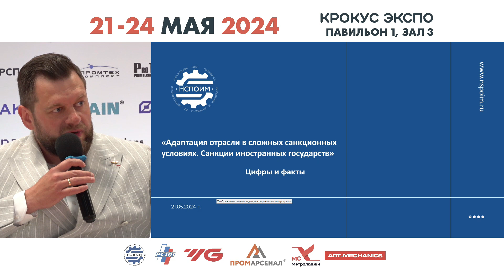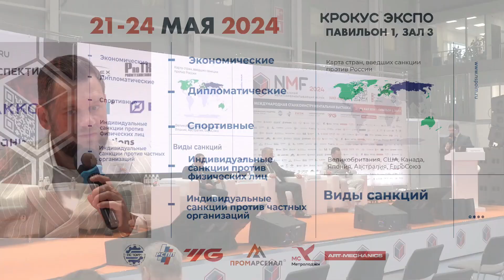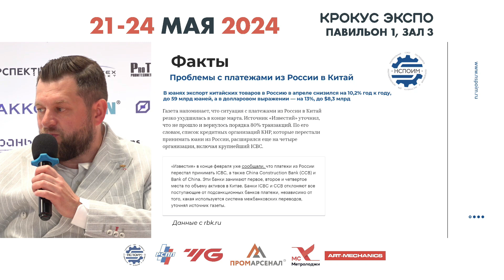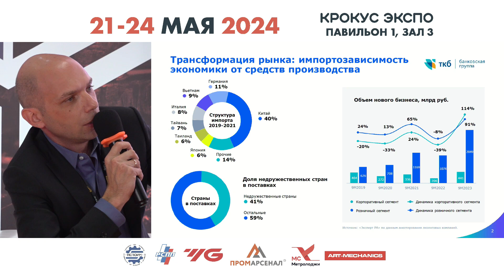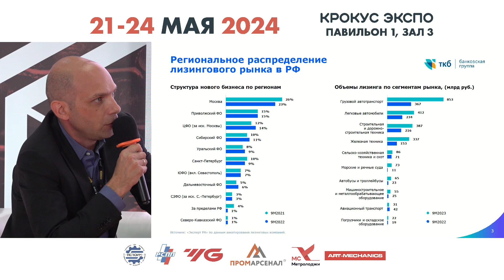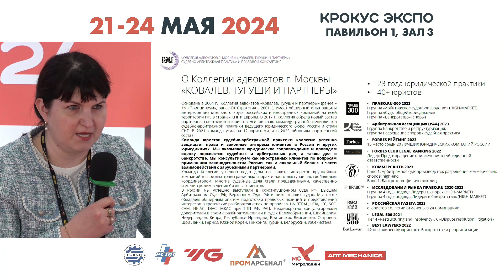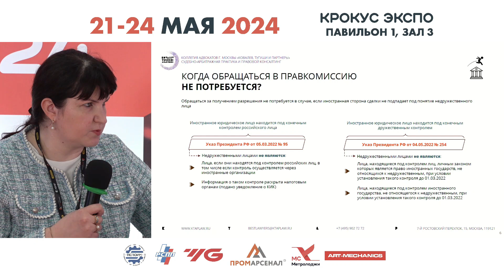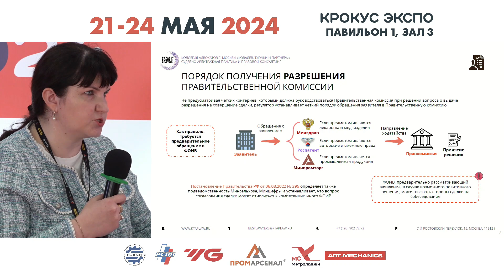NMF-2024 21 мая - Адаптация отрасли в сложных санкционных условиях. Санкции иностранных государств.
Запись деловой программы с выставки NMF-2024 по теме
"Адаптация отрасли в сложных санкционных условиях. Санкции иностранных государств".

Ключевые вопросы:

• Проблемы с платежами зарубежным поставщикам из дружественных стран
• Открытость информации при госзакупках
• Возможности развития в условиях санкций
• Трансформация рынка

Спикеры:

Беликов Павел Валерьевич, Председатель Правления НСПОИМ, член Правления РСПП
Цыганков Михаил Борисович, Генеральный директор АО «Объединенная лизинговая компания»
Шегуров Валерий Александрович, Генеральный директор ООО «Компания «ПромАрсенал»
Бирюков Алексей Петрович, Генеральный директор ООО «Спецпроминструмент»
Ксения Степанищева, советник Коллегия адвокатов города Москвы «Ковалев, Тугуши и партнеры»

Доклады:

«Трансформация рынка: импорт зависимость экономики от средств производства» - Цыганков Михаил Борисович, Генеральный директор АО «Объединенная лизинговая компания»

Модератор:
Иван Поляков, Ответственный секретарь Комиссии по выставочной и конгрессной деятельности РСПП

Партнер Деловой программы NMF-2024:
Компания ООО «АРТ-Механикс»
Российская компания, профессионально специализирующаяся на поставках нового и бывшего в употреблении металлообрабатывающего оборудования ведущих мировых брендов.